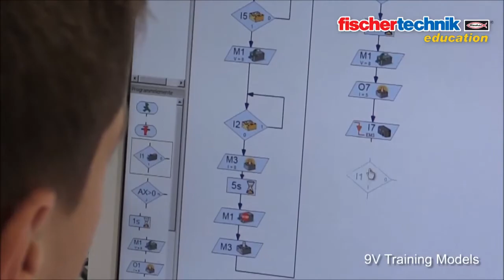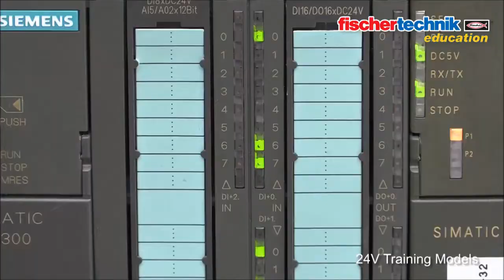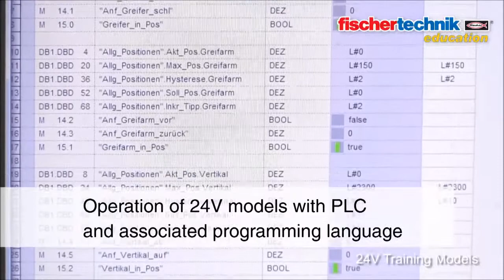fischertechnik education Prepares Students for STEM Careers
fischertechnik education inspires students to pursue STEM occupations. Develop problem solving skills with a STEM curriculum that includes fischertechnik education training models. Prepare students for technical careers through hands-on activities, which convey PLC concepts, engineering principles, programming languages and so much more.